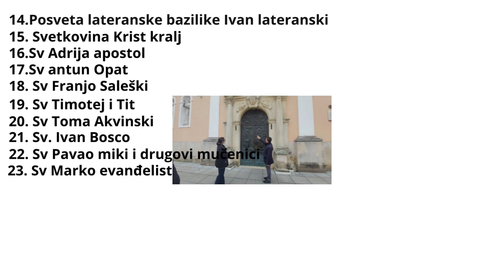Toma apostol Tomislav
pozorno pogledajte što smo vam pripremili u ovom videu i da nešto malo na učite koji niste znali